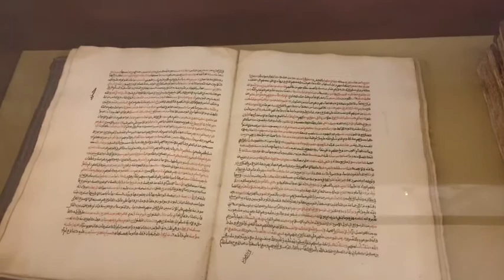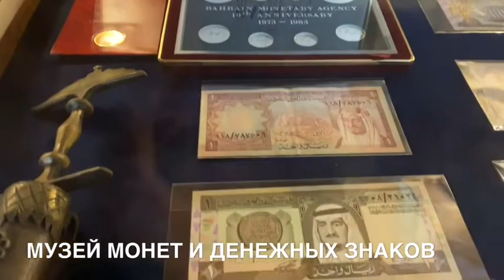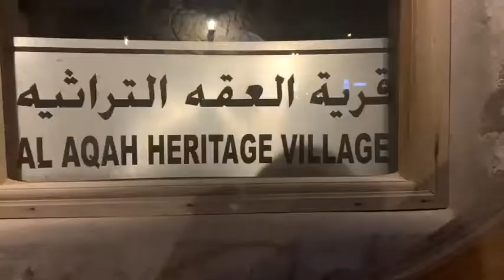ОАЭ. Фуджейра. Февраль 2020. Музей арабского быта. Музей Корана.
Музеи Фуджейры. Al Aqah Heritage Village. ОАЭ. Что посмотреть в Фуджейре. Музей под открытым небом. Музей Корана. Музей арабского быта. ОАЭ 2020. Февраль